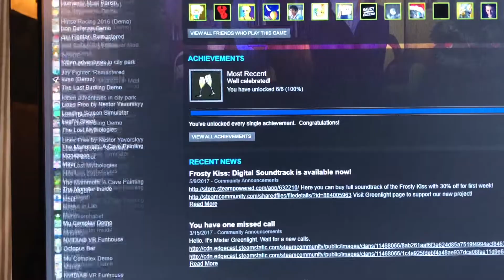100%ing Frosty Kiss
leeson is weebaboo